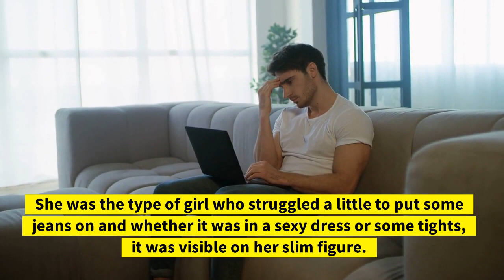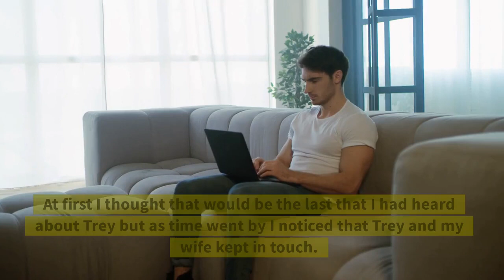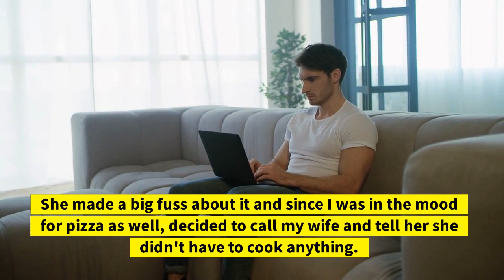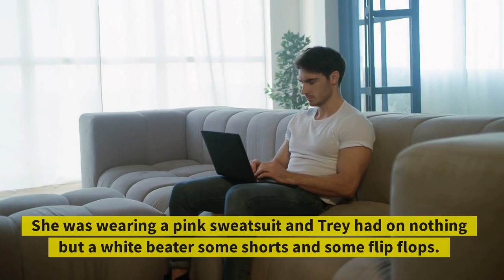Reddit Cheating Stories | My Wife Might Have Cheated With Her Friend's Ex Boyfriend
Reddit Cheating Stories | My Wife Might Have Cheated With Her Friend's Ex Boyfriend | Reddit Before Bed

► My Wife Might Have Cheated With Her Friend's Ex Boyfriend (Reddit Cheating Stories)